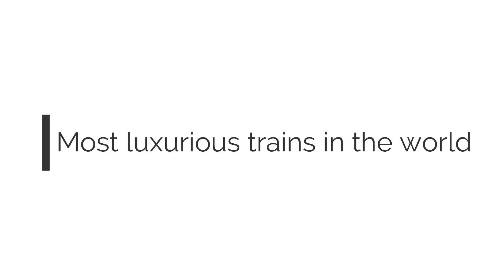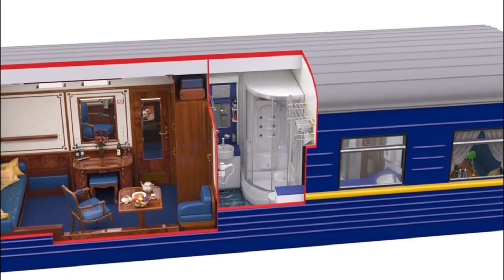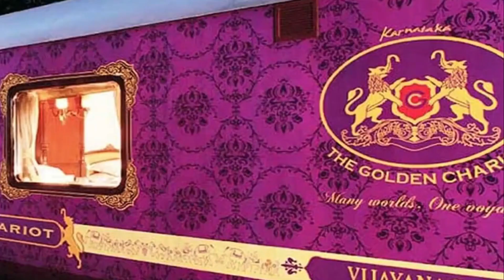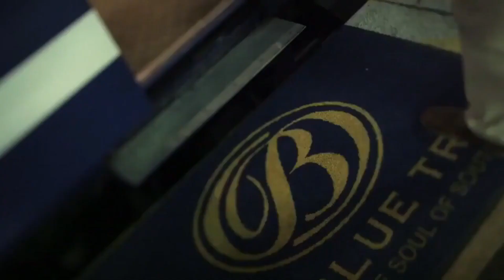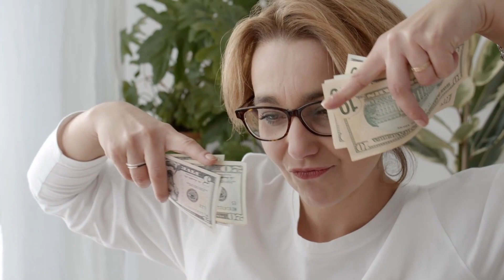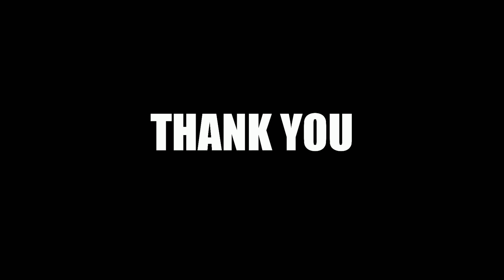Top 10 Most Luxurious Trains In The World 2022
Top 10 most expensive trains in the world
Top 10 high speed bullet trains in the world